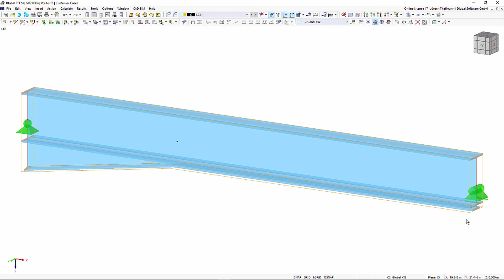[EN] FAQ 005225 | Me gustaría modelar una viga de pórtico con una sección inclinada. Para esto, h...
Pregunta:
Me gustaría modelar una viga de pórtico con una sección inclinada. Para esto, he creado una barra con la distribución de la sección "Con sección variable al inicio de la barra". Sin embargo, la sección resultante se muestra incorrectamente en el renderizado. ¿Cuál es el problema aquí?

Respuesta:
Si hay diferentes tipos de sección al inicio y al final de una barra cónica que no tienen el mismo número de puntos de tensión, RFEM/RSTAB dibuja la primera mitad con una sección y la segunda mitad con la otra. sección
Además, es necesario asegurarse de que los puntos de tensión con los mismos números estén uno frente al otro.
Generalmente, las secciones definidas en RSECTION 1 no se pueden usar para crear conicidades.
La figura 01 muestra el resultado de un emparejamiento de secciones con un número diferente de puntos de tensión.
Esto también se aplica si una barra se estrecha en el inicio de la barra. Los puntos de tensión de las secciones utilizadas deben coincidir entre sí en toda la longitud de la barra.
En la figura 02, la inclinación al inicio de la barra se introduce correctamente.
El intento de generar la transición de la sección al resto de la barra utilizando otro cono conduce a una definición incorrecta de la barra.
La figura 03 muestra una opción para definir la sección. En este caso, sin embargo, la sección acoplada de la sección cónica se extiende hasta el final de toda la barra.
Si es absolutamente necesario que el resto de la barra tenga una sección diferente a la de la sección variable al inicio de la barra, la barra se debe dividir. De esta manera, puede visualizar la sección variable (teniendo en cuenta la disposición de los puntos de tensión) como una barra con la distribución de la sección "Lineal" y seleccionar cualquier otra sección para el resto de la barra. Esto se muestra en la figura 04.